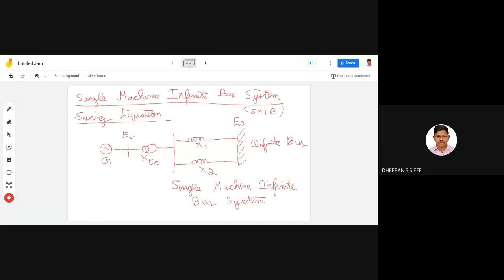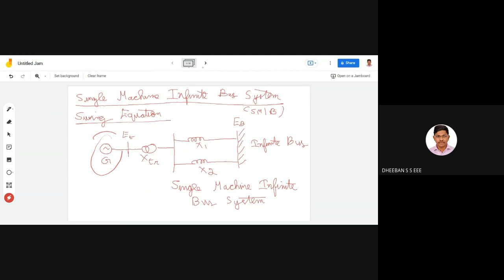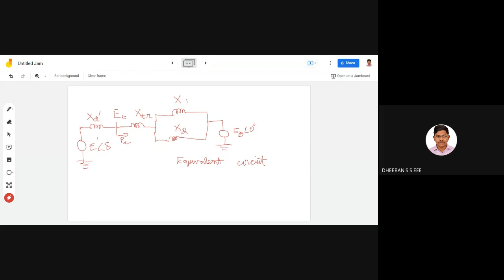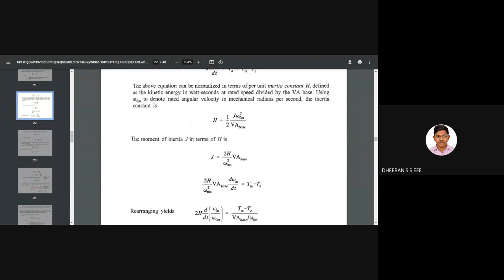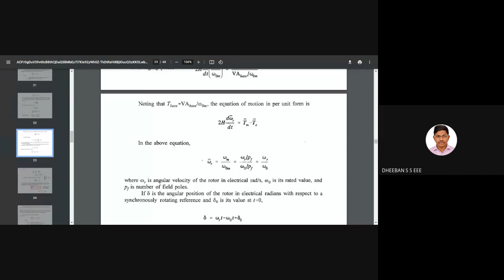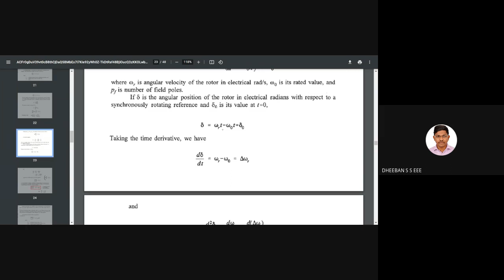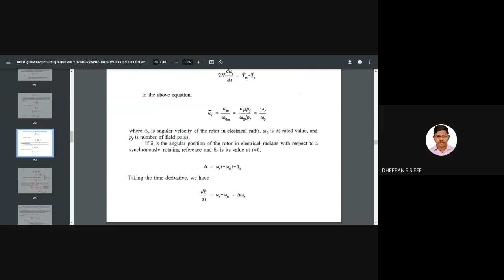Lecture 4 SMIB Swing Equation 1 | Unit 5